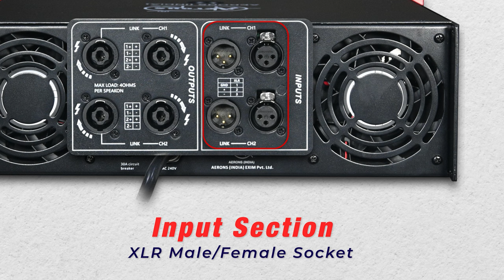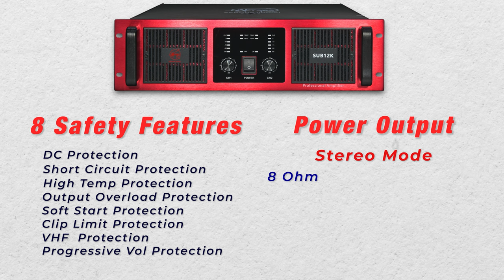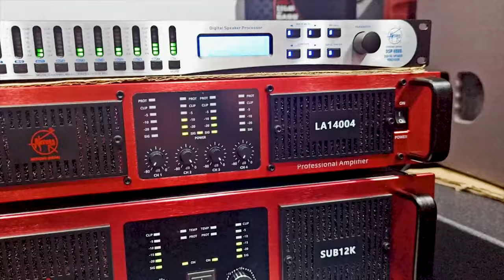AERONS Ultimate Subwoofer Amplifier || SUB 12K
SUB12K
- Precision Power, Signal, CLIP, PROT to monitor performance
- Selectable Low-frequency filters(30Hz) remove distracting infra-sound frequencies.
- Independent limiters per channel offer reliable protection against overload and distortion.
- High-current copper transformer for ultra high transient response and absolute reliability.
- Ultra reliable Onsemi and SANKEN power transistors.
- Independent DC and thermal protection on each channel automatically protects amplifier and speaker without shutting down the show.
- “Front to rear” ventilation system avoid uncomfortable feelings when operate the amps from front panel.
- High strength of 2mm thickness amp chassis with 6mm aluminum front panel
- High quality electronic elements and extraordinarily robust construction ensure long life span.
- Bass Enhancer for better bass response.
- Works perfectly even at low voltage, specifically “Make for India”.
- Designed by AERONS INDIA, India.

Specification:
Rated Power (1 KHz, THD+N=0.1%): 8Ω stereo: 2x2200W, 4Ω stereo: 2x3600W
Frequency Response (1W 8Ω stereo): 20Hz   ̴ 20KHz(±0.5dB)
Sensitivity (8Ω stereo @1Khz): 1.4V
Protection: DC Protection, Short circuit protection, High-temperature protection, Output overload protection, Soft start protection, Clip limit protection, VHF protection, and Progressive volume protection.
Fan Speed Regulation: Auto-speed
Connectors (Each channel):
Input connectors XLR (Neutrik®)
Output connectors: Speakon (Neutrik®)
Filter Capability: 3900µF/250Vx12
Input Impedance
Balanced: 20K
Unbalanced: 10K
Channel separation (8Ω load, 1KHz and below): ≥70dB
Slew Rate: 35V/µs
S/N ratio (8Ω, Rated Power 8Ω): ≥95dB
Damping Factor (1KHz, 8Ω): ≥800
Output Circuitry: Class AB+D
Dimension (W x H x D): 483x133x515 mm
Gross Weight: 40.1Kgs
Net Weight: 45.8 Kgs

Company Name: AERONS (INDIA) EXIM Pvt. Ltd.